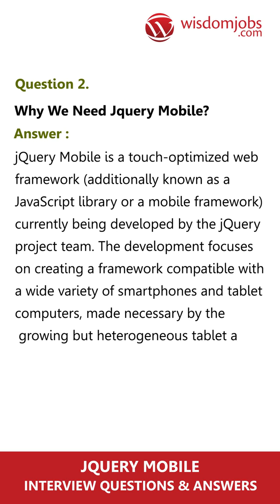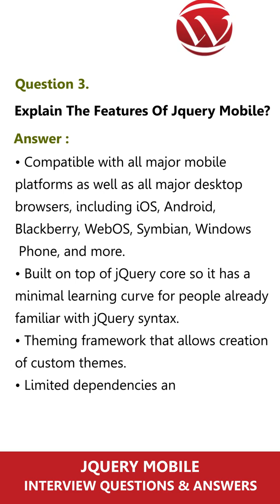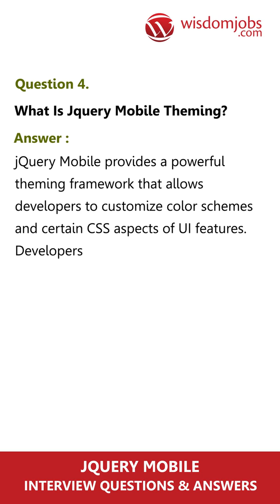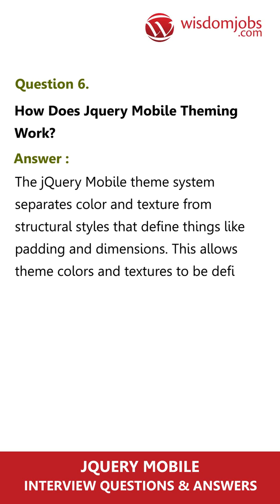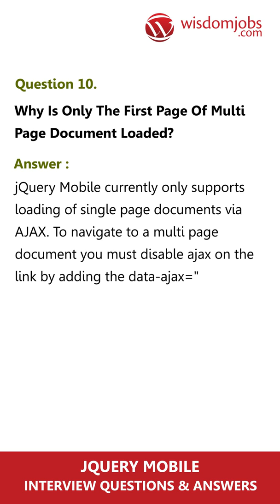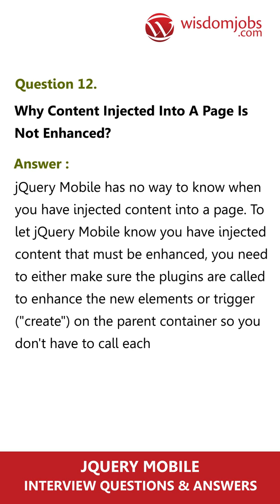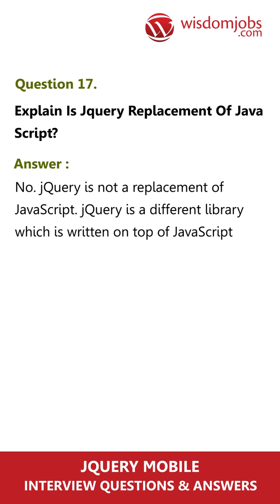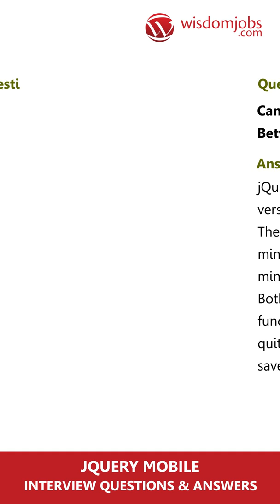TOP 20 jQuery Mobile Interview Questions and Answers 2019 | Most Asked jQuery Interview Questions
FAQ's For  jQuery Mobile Interview Questions and Answers 2019 | Most Asked jQuery Interview Questions

20 Jquery Mobile Interview Questions and Answers, Question1: How to divide a page into parts using jQuery Mobile? Question2: Why we need jQuery Mobile? Question3: Explain the features of jQuery Mobile? Question4: Tell me an example usage of jQuery Mobile? Question5: What is jQuery Mobile Theming?

Looking for a JQuery job? JQuery is the cross-platform JavaScript Library which is designed for simplifying the client side scripting of HTML. It is open source and free software using MIT license permissively. Job opportunities are present everywhere for this position. It simplifies the document navigating, creating animations, handling events and also Ajax applications, which also provides features like creating plug-ins to developers on top of JavaScript Library. Very powerful dynamic web pages and Web applications can be created using this modular approach. One can check the availability of the job across cities. Wisdomjobs created interview questions exclusively for the candidates who are in search of job. Do check our page for JQuery job interview questions and answers to get set for the interview.

Join the LIVE session on jQuery Mobile Interview Questions and Answers in your Technical round of Job Interviews.

Read Full jQuery Mobile Interview Questions and Answers follow the